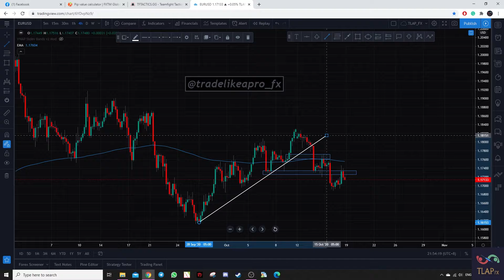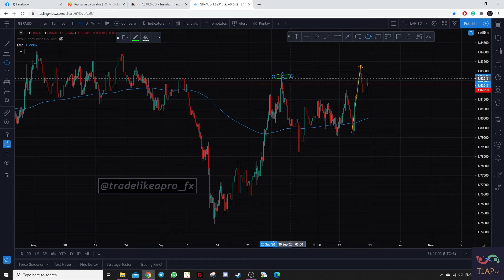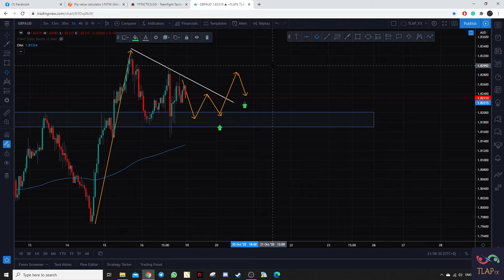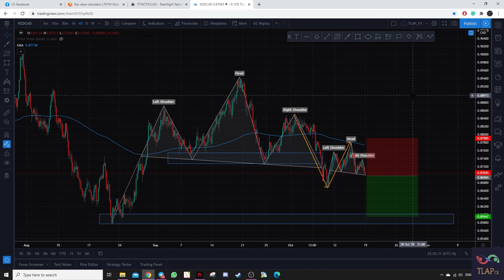Trading like a Professional - Weekly Market Analysis #18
This is the Weekly Market Analysis for 19th October to 23rd October 2020, where I'll be sharing with you about chart setups related to DXY, EURCAD, EURUSD, GBPAUD & NZDCAD. These setups are meant to be used as references as well as to provide learning value. Therefore, it is advisable to manage your trade accordingly and do NOT trade them without understanding the rationale behind them.

I started my own Forex Signal Service because I believe that all amateur and learning traders deserve to be educated with the appropriate technical skillsets and mindset.

To be a successful trader, it is 70% psychology and 30% technical skillset. I am sure that most of you heard about this, but there are many traders out there, looking for the holy grail to gain massive profits of more than 200-300% a day. That is OBVIOUSLY not feasible!

My goal is to provide as much learning value as possible and I hope that some of you had some takeback off this short video of mine.

If you are interested to know more about our Premium Service,
PM me on telegram @MarcusKo

Introduction Music: 2 MIN CHILL SESSION (LO-FI)